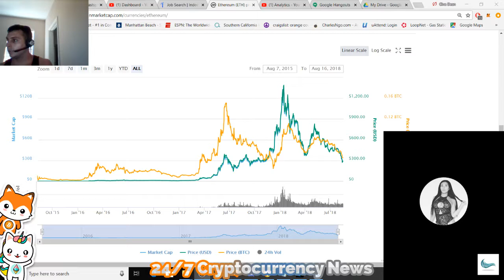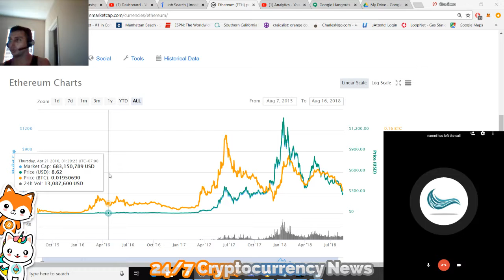What is Ethereum ETH? @Naomi_hollywood tutorial